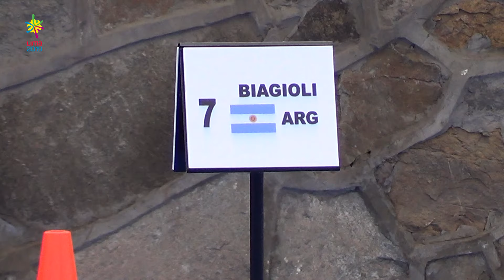Los trialtletas cordobeses tuvieron una buena participación en Lima 2019